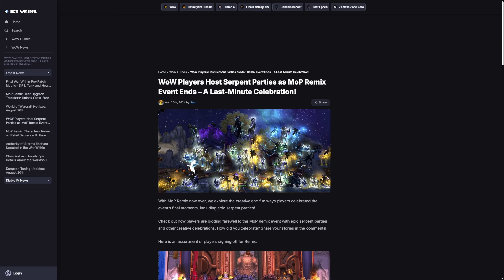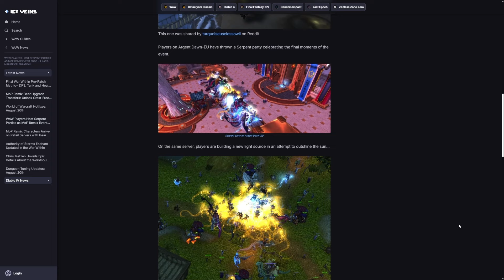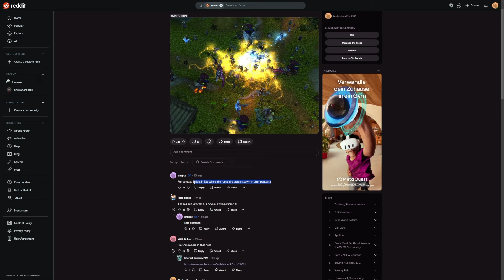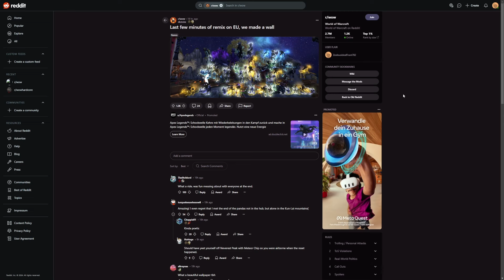Bye bye, Remix! Zahlreiche Spieleraktionen zum Abschied des Spielmodus + mein kurzes Fazit!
Remix ist vorbei - Zeit, sich von dem Spielmodus in Mists of Pandaria zu verabschieden.